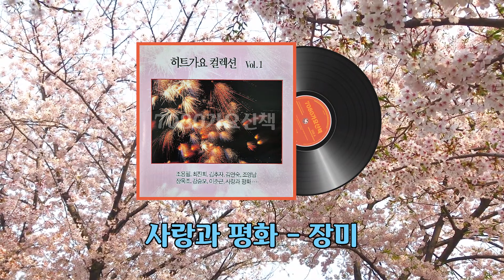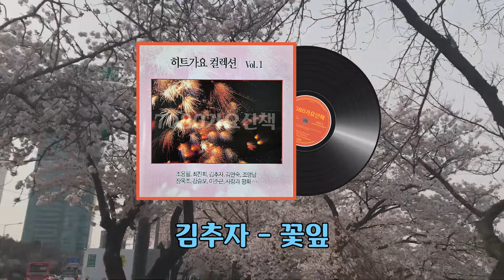히트가요 컬렉션 Vol.1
00:00 조용필 - 돌아와요 부산항에
02:43 최진희 - 카페에서
05:29 따로 또 같이 - 내 님의 사랑은
10:43 김추자 - 님은 먼 곳에
14:55 조영남 - 제비
19:14 김연숙 - 그날
23:20 이장희 - 나 그대에게 모두 드리리
28:48 임주리 - 가버린 사랑
32:08 조영남 - 삽다리
35:32 이숙 - 나를 잊으셨나요
38:13 신중현 - 미인
41:34 이춘근 - 여자이니까
44:50 강승모 - 무정 부르스
48:38 장현 - 마른 잎
52:30 강승모 - 미워 미워 미워
55:18 은방울 자매 - 갈대의 순정
58:18 장욱조 - 돌려줄 수 없나요
01:01:08 김혜정 - 못 잊어
01:04:43 사랑과 평화 - 장미
01:08:10 김추자 - 꽃잎